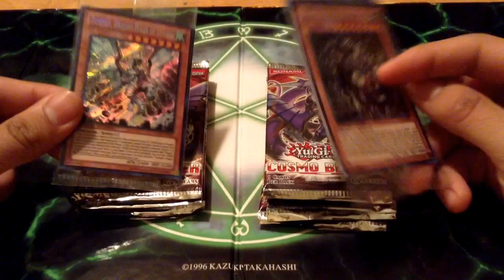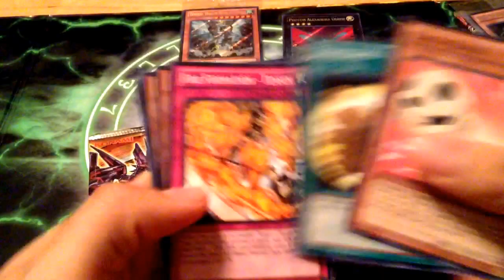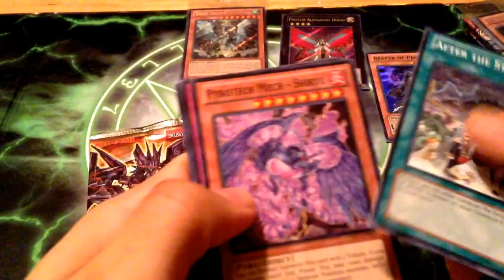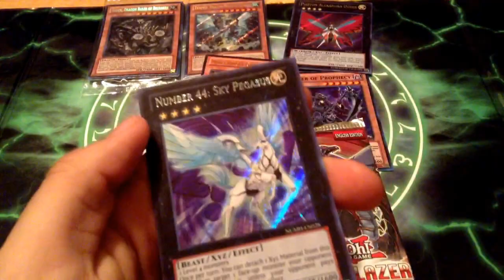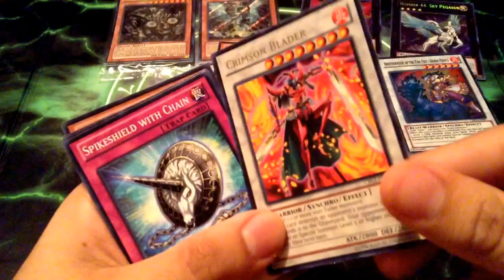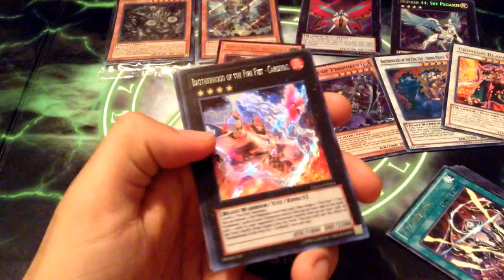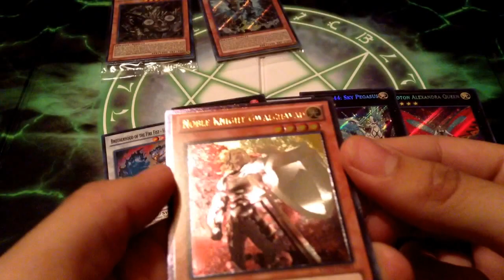MORE REDOX & TEMPEST TIN OPENINGS!!!